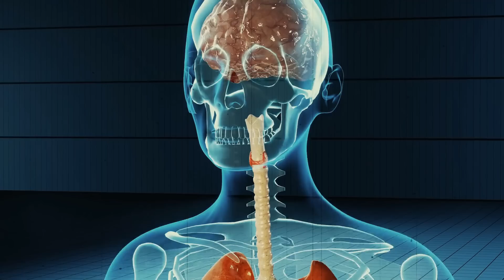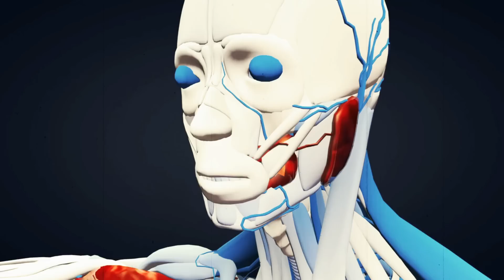ನೀವು ನಿದ್ರೆ ಮಾಡುವಾಗ ಈ ರೀತಿ ನಿಮಗೂ ಆಗುತ್ತೆ ಅಂದ್ರೆ ನೀವು ಈ ವಿಡಿಯೋ ನೋಡಲೇಬೇಕು What Happens When We Sleep